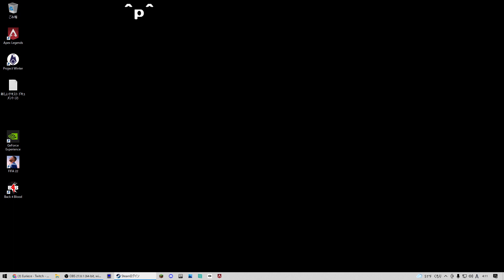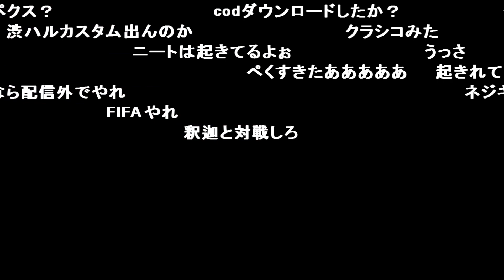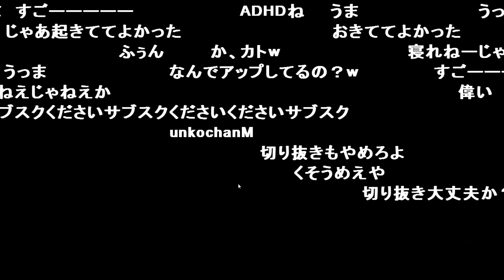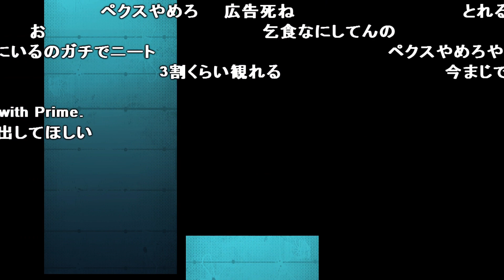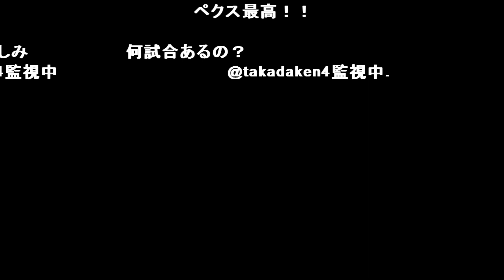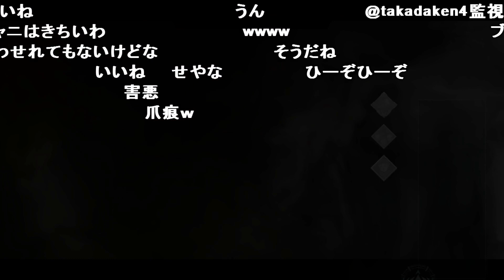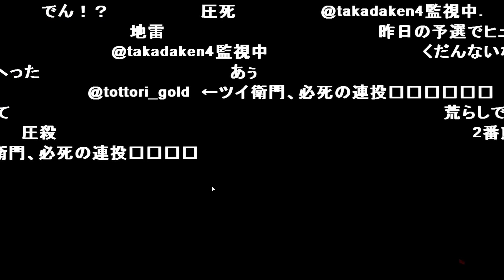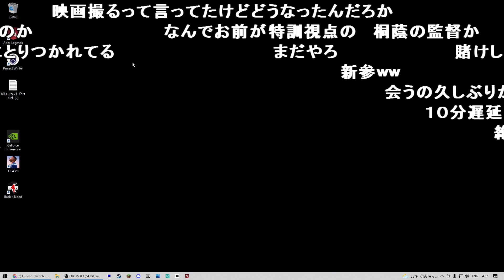【Twitch】うんこちゃん『5時からALGSを観戦する。ﾕﾘｰｽ視点(ソロAPEX部分)』コメ有【2021/10/25】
【放送時間】2021/10/25(月) 04:11~08:28
【タイトル】5時からALGSを観戦する。ﾕﾘｰｽ視点
【説明文】